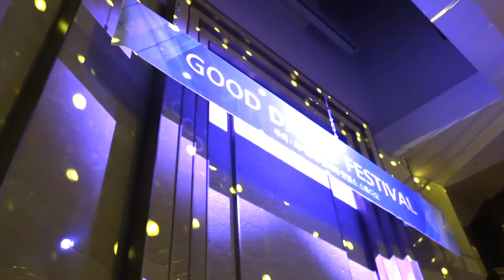2018 GOOD DANCE FESTIVAL 이벤트경기 예선전 1라운드 폭스 H1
2018 GOOD DANCE FESTIVAL

주최 : 최기온 & 안미라 굿댄스 아카데미
후원 : 장일남컬렉션, 댄스룩, 탑드림댄스 슈즈, 슈니트, 모모양복점
촬영&편집  : 댄스스포츠소식지